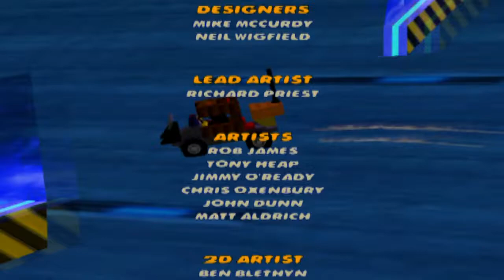Lego Racers 2 - Part 5: Xalax (End) - No Commentary (HD PS2 Gameplay)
I bought a bunch of PS1 and PS2 games back that I used to have when I was younger since I got a fully backwards compatible PS3 recently. This is just the one I decided to record. I finally beat the original Lego Racers a few years back with my friend after trying for years on end. I recalled this one was inferior, but very different so I decided to try it out. Turns out it's... okay. We'll see. I might do something entirely different with my backlog of games, such as "Nostalgia Check" for all the games I played when I was younger to see if they hold up at all. Probably would just end up being a bunch of Tony Hawk and Spongebob games...

●Elgato 4K60 Pro Capture Card
●Blue Yeti Microphone
●Logitech G910 Keyboard
●Logitech G502 Mouse
●Logitech G635 Headset
●Sony Vegas